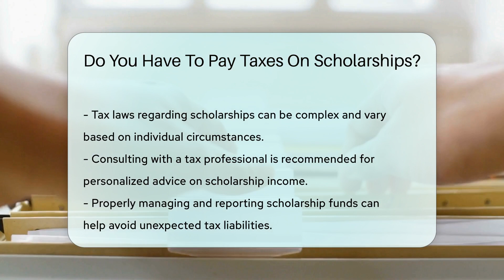Do You Have To Pay Taxes On Scholarships? - CountyOffice.org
Do You Have To Pay Taxes On Scholarships? Have you ever questioned whether scholarships are taxable? In this enlightening video, we delve into the intricacies of tax obligations on scholarships. Discover the nuances of what constitutes tax-free scholarship usage versus taxable components. Learn about the key factors influencing the reporting of scholarship income and how to navigate potential tax implications. Remember, seeking advice from a tax professional tailored to your situation is crucial. Stay informed to make informed decisions about your scholarship funds and tax responsibilities.